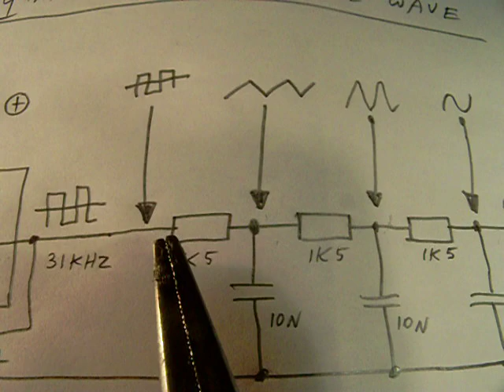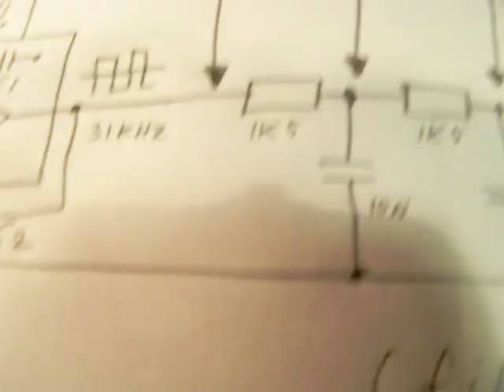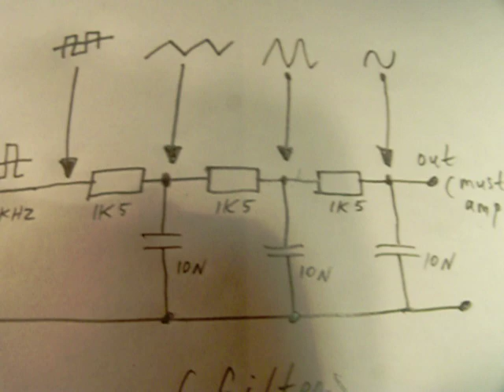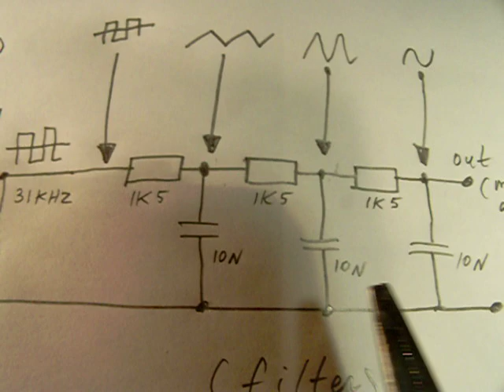change a square wave into a sine wave (3 pole R-C filter)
How to change a square wave into a sine wave (or triangle wave) with the help of a 3 pole R-C filter. The showed circuit works good on 31 KHz. The signal weakens when it passes the filter, so amplificaton (1 transistor at the output) could be necessary.